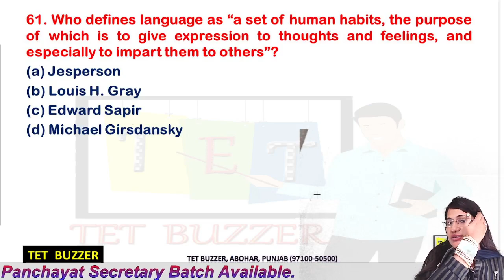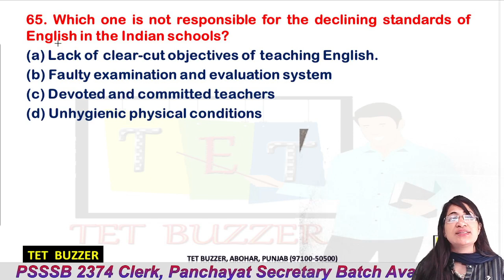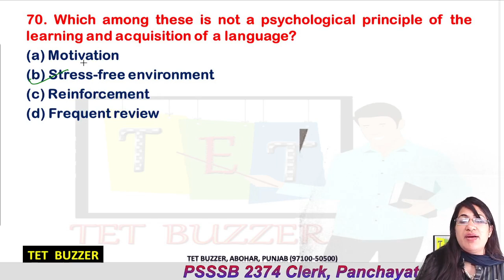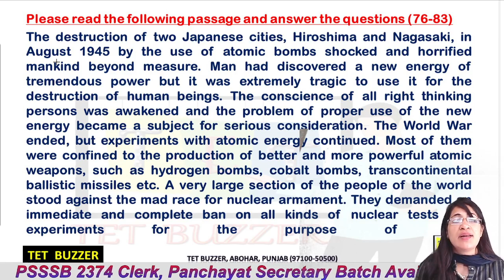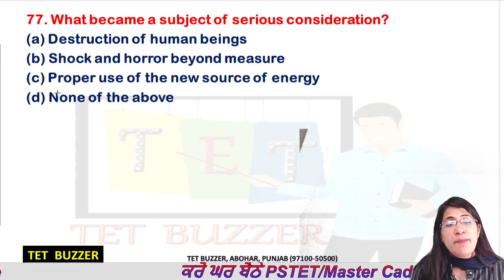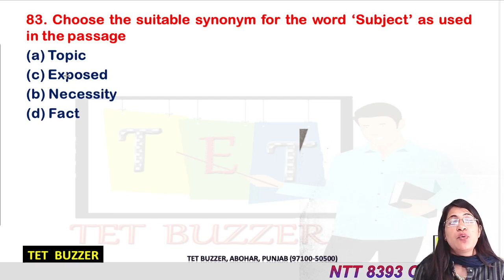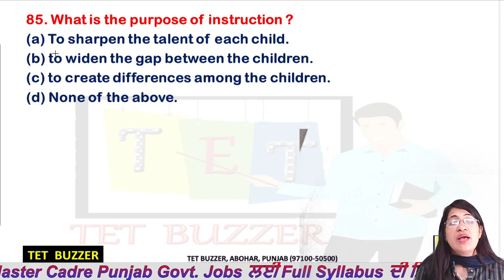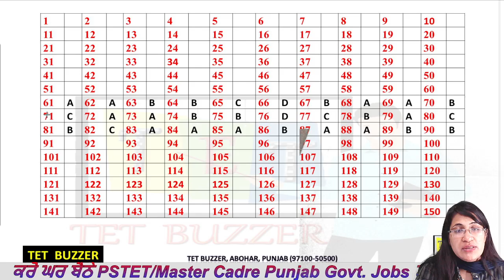PSTET English 2015 (Paper-1) Solution || Garima Mam || TET BUZZER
🕙 10:30 AM - Maths
🕚 11:30 AM - History
🕘 12:30 PM - Punjabi
🕘 08:00 PM - Punjabi
🕘 08:30 PM - EVS
🕘 09:00 PM - SST

📌Why choose this TET BUZZER Academy YouTube Channel?

✨More than 1500+ students qualified for 𝐏𝐒𝐓𝐄𝐓, 𝐄𝐓𝐓 𝐂𝐚𝐝𝐫𝐞, 𝐍𝐓𝐓 Jobs
✨Watch LIVE classes to prepare for 𝐏𝐒𝐓𝐄𝐓, 𝐄𝐓𝐓 𝐂𝐚𝐝𝐫𝐞, 𝐍𝐓𝐓 Jobs and B,Ed. entrance exams.
✨Get Practice Questions, PYQs and answer keys for all exams.
✨Watch daily Live classes, Recorded video available for Revision.
✨Watch daily bilingual classes for multiple subjects such as Reasoning, Maths, English, Hindi & General Awareness, Punjabi etc. from top educators of our country.